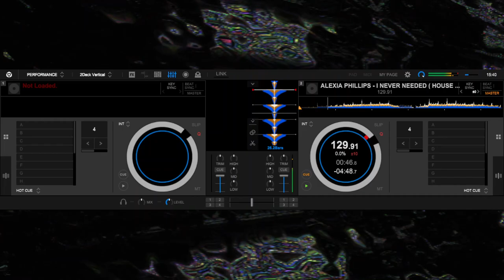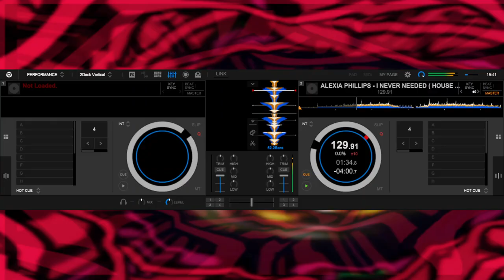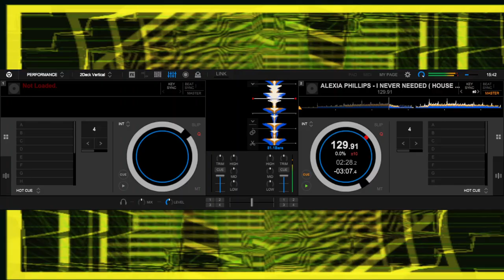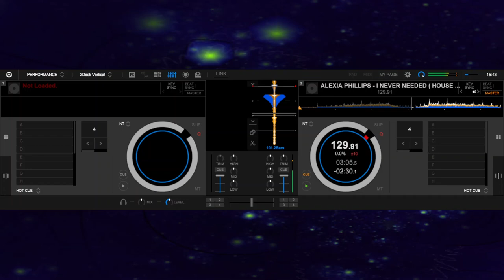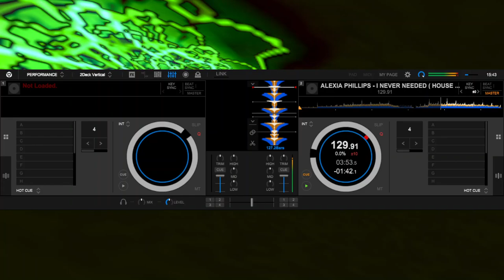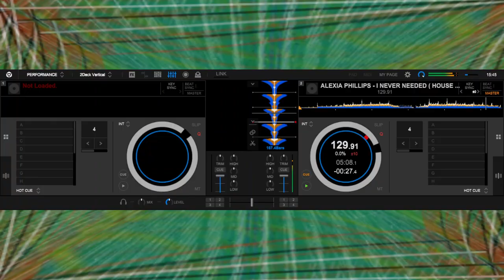ALEXIA PHILLIPS - I NEVER NEEDED ( HOUSE OF COX MIX )